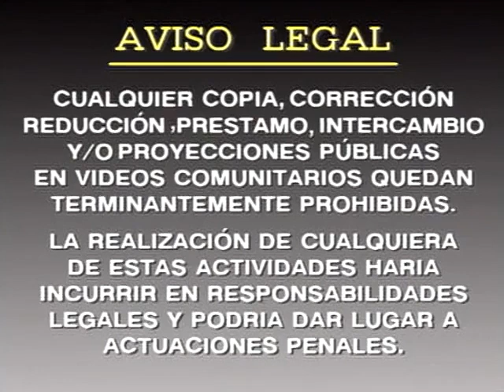International Film Grup (1997)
From "La Venganza de Johnny"